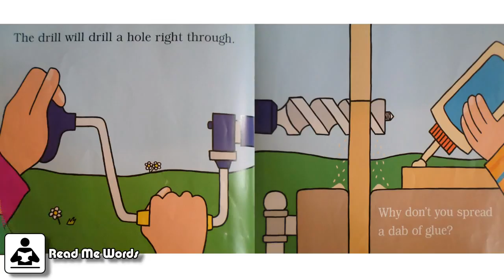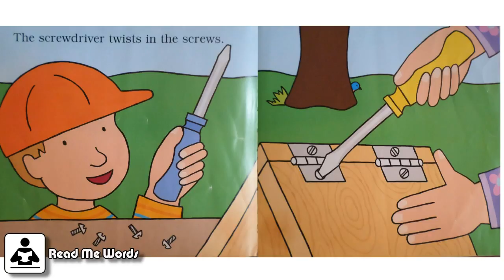I Love Tools! | Children's Book | Read Me Words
Welcome to Read Me Words!

In this video I'am reading "I Love Tools" by Philemon Sturges
Illustrated by Shari Halpern

Genre : Children's Book

Reader : Nicole Luk